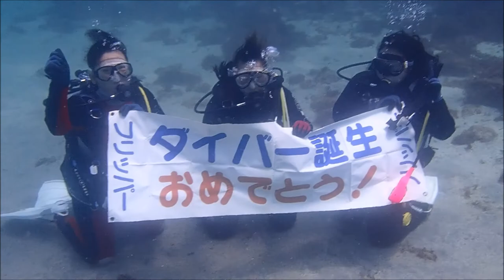中央動物看護専門学校 OWD2022-第3回 たくさんの熱帯魚に囲まれる海洋実習 群馬県伊勢崎市のダイビングスクール